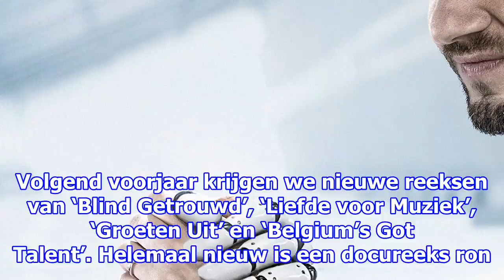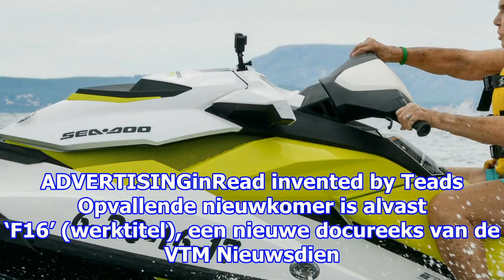Vtm pakt uit: dit zie je volgend voorjaar allemaal op tv